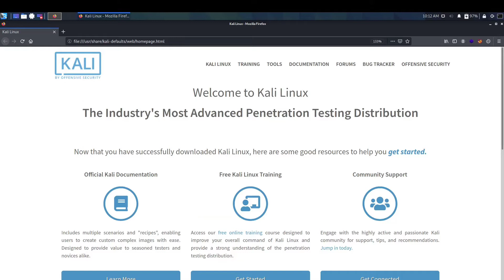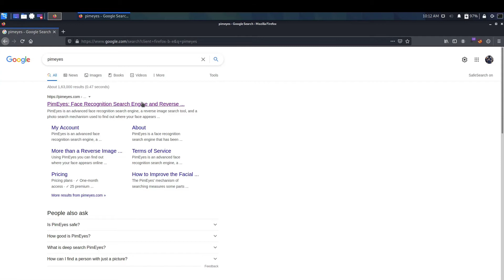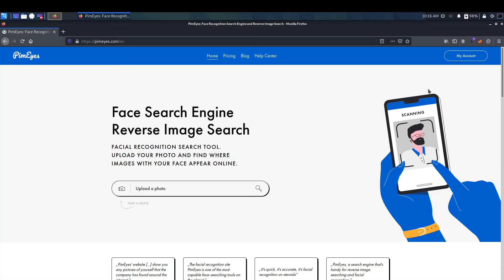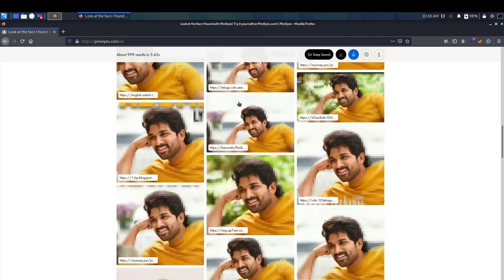pimeyes ( OSINT TOOL FOR INVESTIGATION ) | HACKING IN TELUGU | SHADOWSECURITIES..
THIS VIDEO IS ALL ABOUT THE OSINT REVERSE IMAGE LOOKUP WEBSITE-BASED TOOL. KEEP LEARN AND DO-FOLLOW | SUPPORT OUR COMMUNITY GUYS...